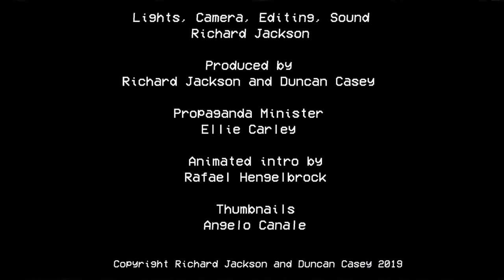The Simpsons - An It Ain't Broke Special